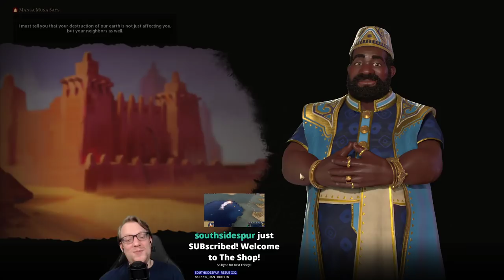Let's Play Civilization 6: Gathering Storm - Gran Colombia part 7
Part 7 of the Gran Colombia Let's Play during the Test of Time marathon.

Seed Info: Standard Settings Unless Otherwise Noted
Map: Primordial
Map Size: Small
Disaster: 2
Resources: Abundant
Sea Level: Low
Start Position: Balanced
Apoc Mode ON